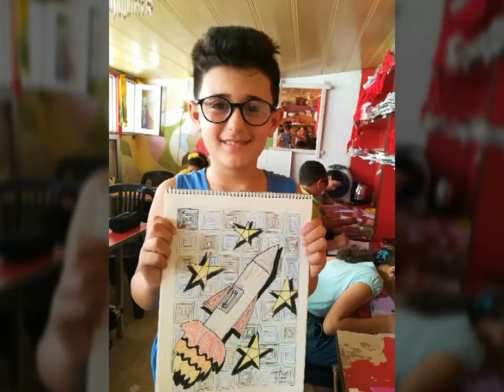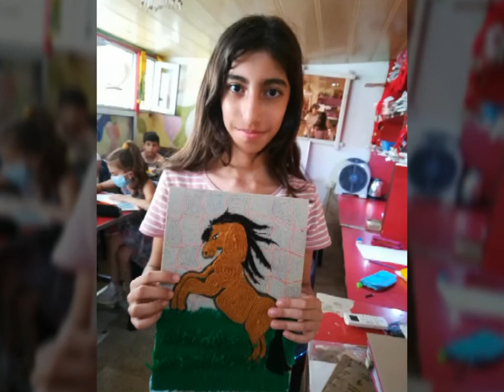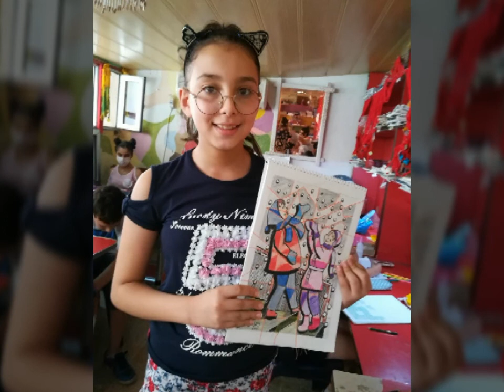فنانون صغار مع لوحاتهم (23).. إشراف الفنانة التشكيلية تمام المقدم .